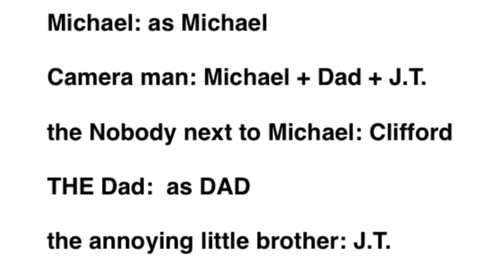Michael Lockwood Period C/ Autobiography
This is a autobiography for the handsome Michael Lockwood. Mrs. Gleason I Love you!